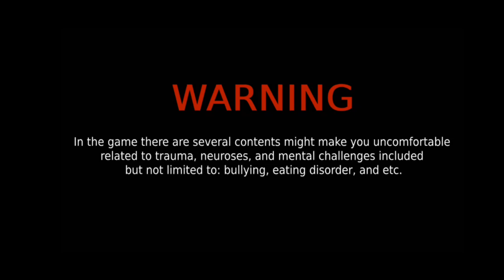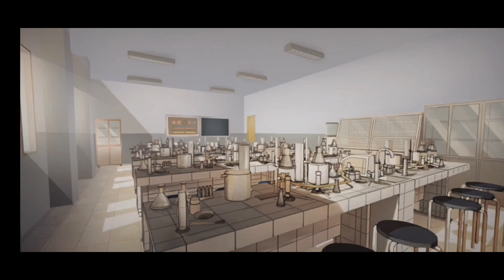The Sun Shines Over Us - Indonesian Visual Novel - No Commentary Playthrough - 1st Run Part 4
Hello everyone. I am back with another visual novel. This time with a more relaxed tone.

The Sun Shines Over Us is an Indonesian Coming-Of-Age Visual Novel made by Niji Games and Eternal Dream. You play as a new transfer student struggling with PTSD and daily school life.